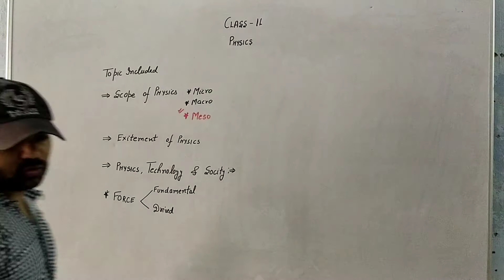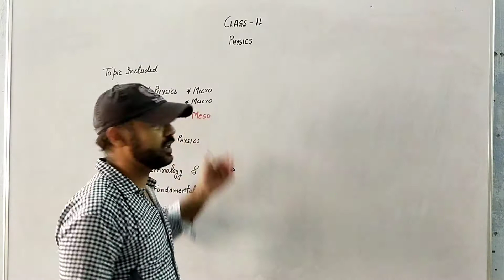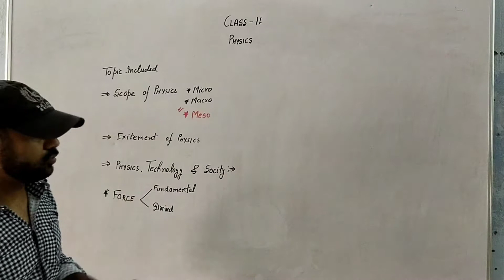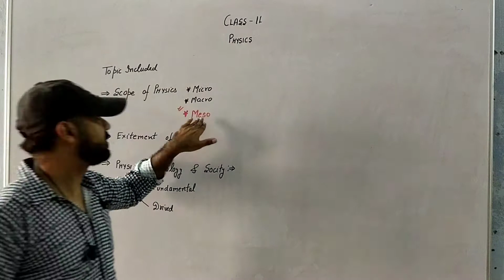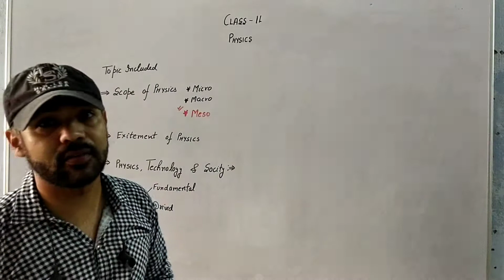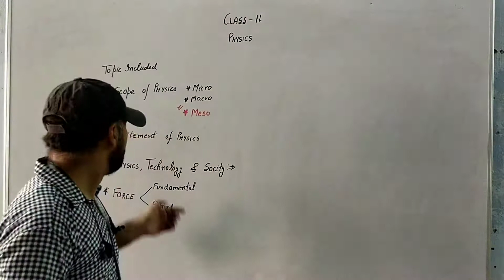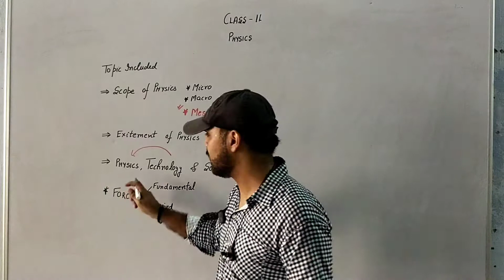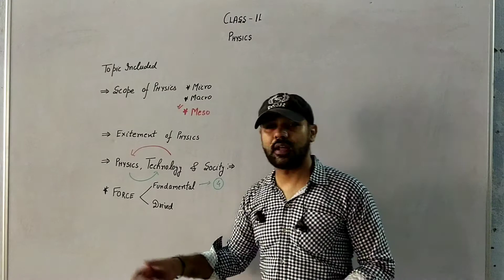Class XI Physics (Physical World Part - 2)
Today's (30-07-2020) Recording of Live Class by Harbansh Sir on Shanti Niketan Student App.